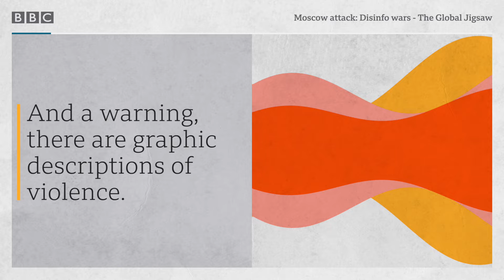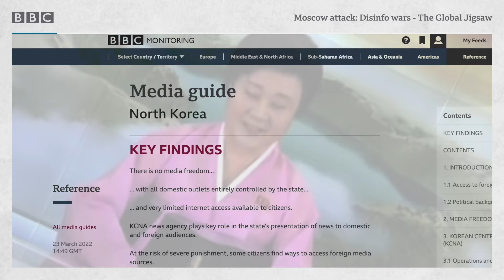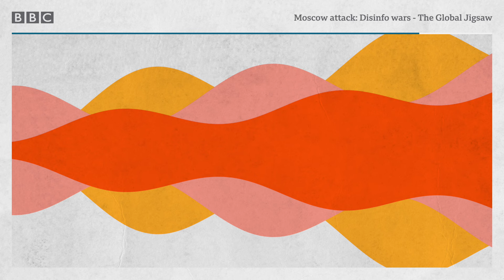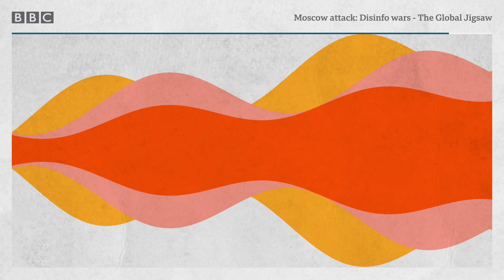Who is behind the Moscow Crocus City Hall attack? - The Global Jigsaw podcast, BBC World Service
Who is behind the Crocus City Hall attack? Within an hour of last week’s deadly attack on a concert hall outside Moscow, a campaign was gathering momentum to blame Kyiv for the atrocity while a parallel storyline claimed it was a Russian false flag operation.

We track the blame game: the narratives and the counter narratives underpinned by generous doses of disinformation.

Warning: This programme contains graphic descriptions of violence

00:00 Introduction
02:13 Russia blames Ukraine
06:48 Ukraine’s denial
08:52 Islamic State group claims responsibility
13:31 Verifying images
17:49 Tajik connection
21:09 Central Asians in Russia
22:20 Narratives and counter-narratives
27:20 Suspects

Producer: Kriszta Satori
Presenter: Krassi Twigg
Editor: Judy King
Original music: Pete Cunningham
Sound Engineer: Graham Puddifoot
Video producer: Suniti Singh